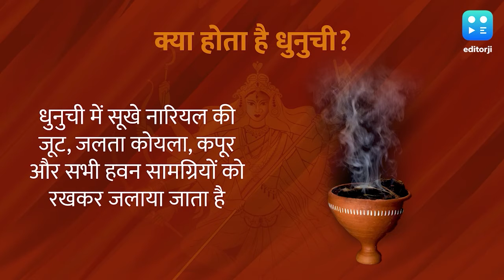क्या होता है धुनुची नृत्य? क्‍यों है देवी दुर्गा की पूजा में इतना अहम?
नवरात्रि के दौरान दुर्गापूजा में होने वाला धुनुची नाच दरअसल शक्ति नृत्य है. इसे लेकर भक्त बंगाली धुनों पर ढाक यानि एक खास तरह के ढोल-नगाड़ों की थाप पर नृत्य करते हैं और देवी दुर्गा की उपासना करते हैं.